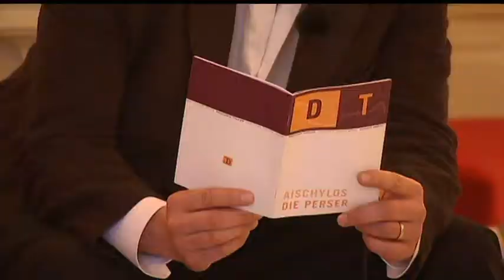ARD Morgenmagazin - Kulturtipp Matthias Brandt - Voiceover Markus Ohlig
Mal wieder was gesprochen. Kulturtipp aus dem ARD Morgenmagazin.